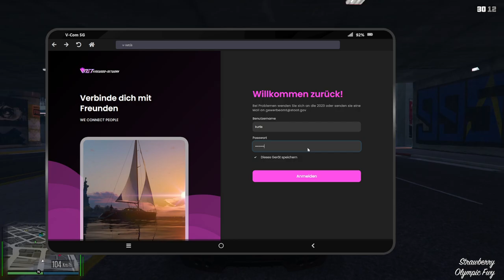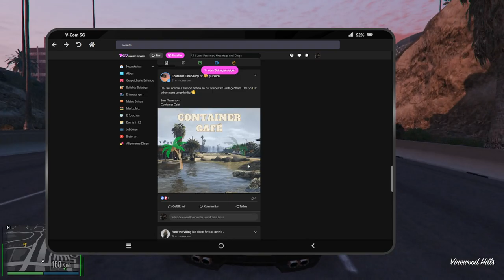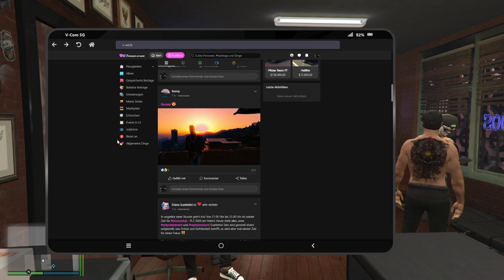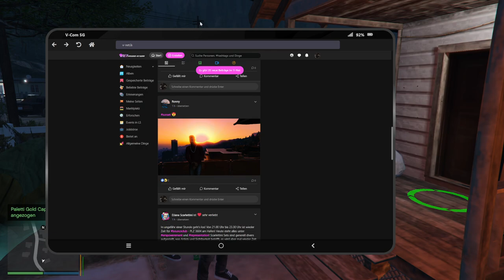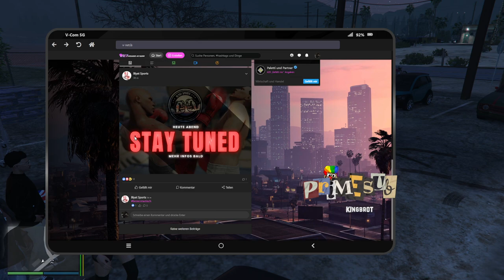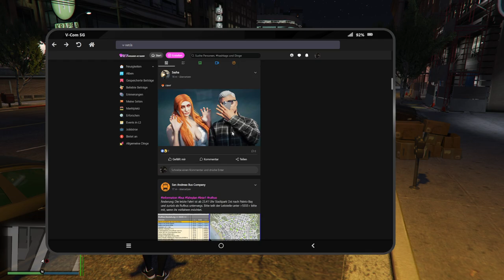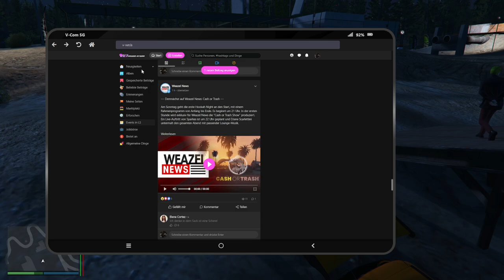#0069 | 🙈 Kurtis Kush - 🎭 [Sektor RP] (Hochzeit)